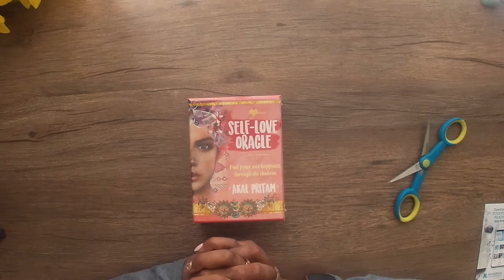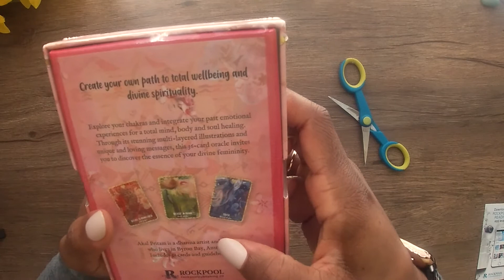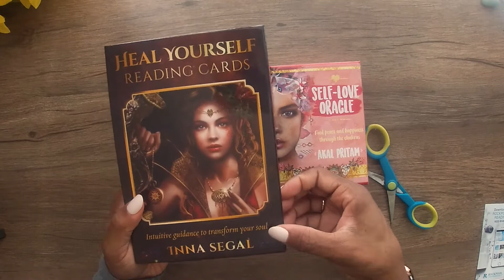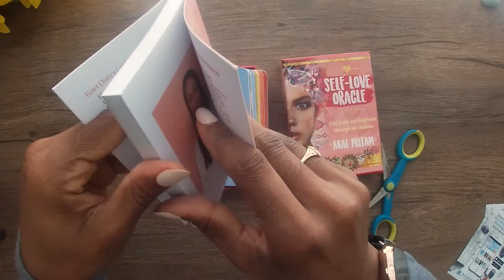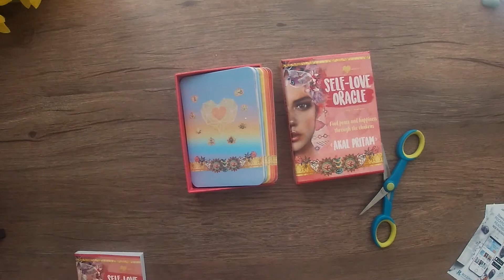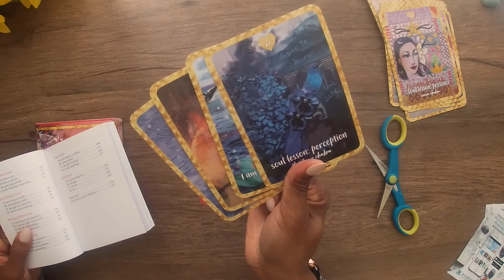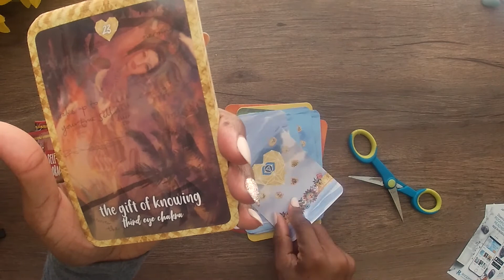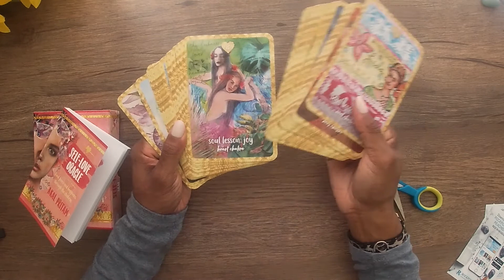📦 UNBOX WITH ME: SELF LOVE ORACLE: FIND PEACE & HAPPINESS THROUGH CHAKRA CARDS | AKAL PRITAM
Greetings Bottega Tribe!

I am here unboxing one of the another deck for you to look before purchasing. Let me know what you think as well as how do you use this deck for your readings or guidance. Enjoy!